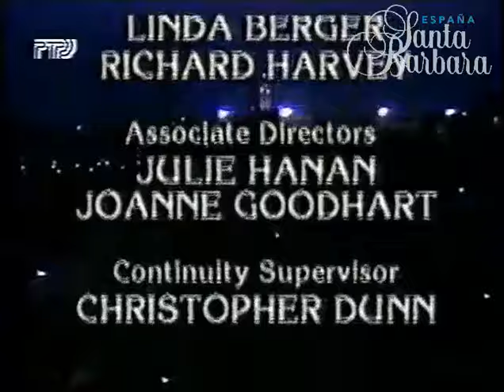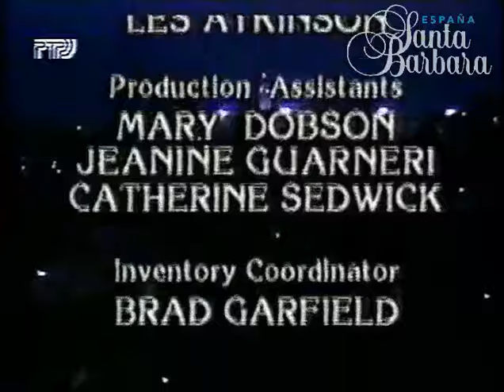Santa Barbara 490. “La venganza contra CC”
Emitido en EE.UU. el 30 de junio de 1986. En versión original con subtítulos, salvo dos escenas de Eden y Cruz juntos.